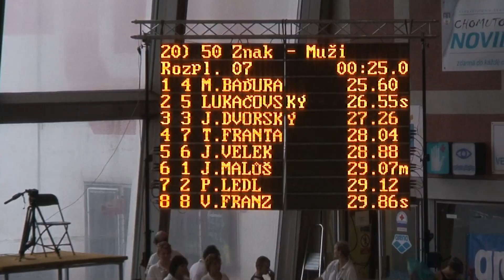ZMČR 2011 50m Z Ledl P